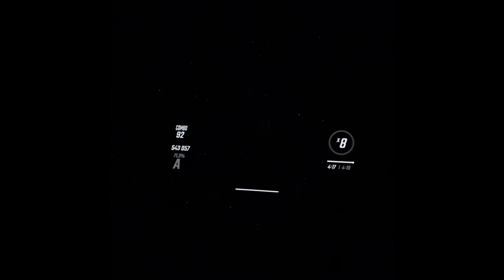347 Mindnight Demons - Carpenter Brut|Beat Saber|Expert|A